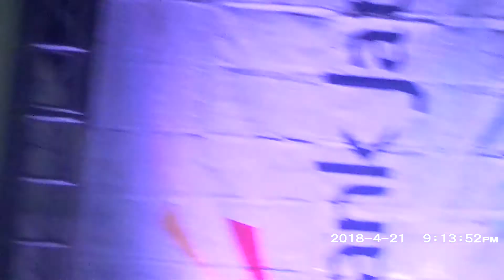MENGEJAR MATAHARI....!!!ARI LASSO DI ALUN-ALUN BUNGKARNO UNGARAN SEMARANG.